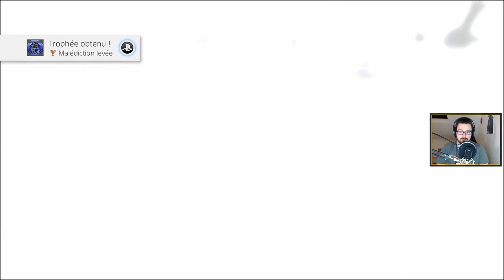VOD - KINGDOM HEARTS II #22 - LARXENE ET DE L'OR